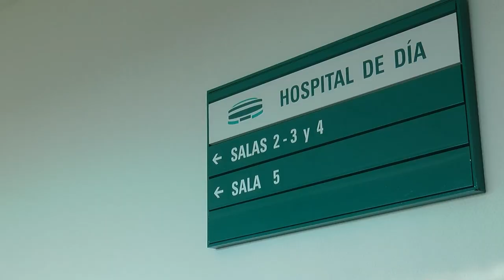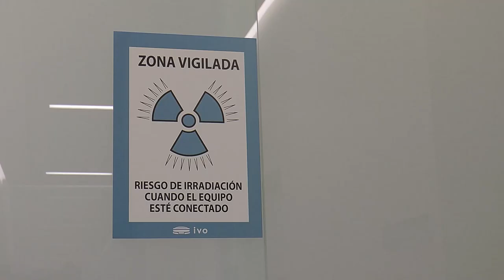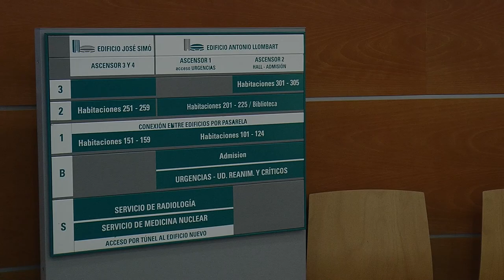Un día en la piel de las enfemeras oncológicas del IVO | Cecova TV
Pepa acude cada mñana al hospital de día del Instituto Valenciano de Oncología (IVO) para recibir su tratamiento contra el cáncer. Como Pepa, más de 18 mil personas han recibido tratamiento en este hospital durante 2021. El 4 de febrero se conmemora el Día Mundial contra el Cáncer. Una jornada que pone en valor el esfuerzo y la capacidad de superación de los pacientes oncológicos.